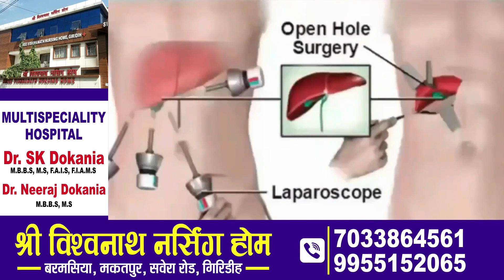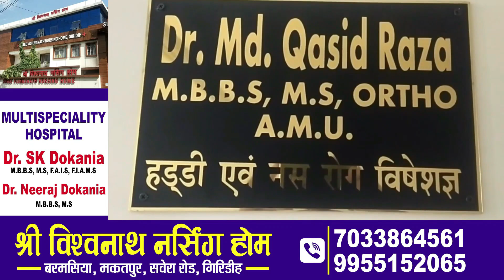गिरिडीह पुलिस ने 3 साइबर अपराधियों को किया गिरफ्तार